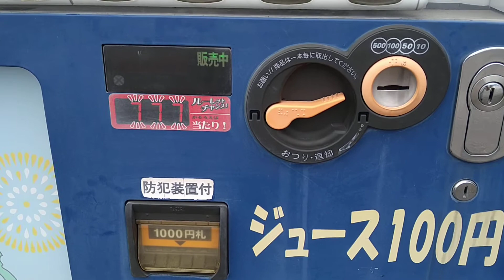ジュースのレトロ自販機（屋島東町）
レトロ自販機＃香川県にあるジュースのレトロ自販機です。デジタル式で当たり付き（屋島東町）